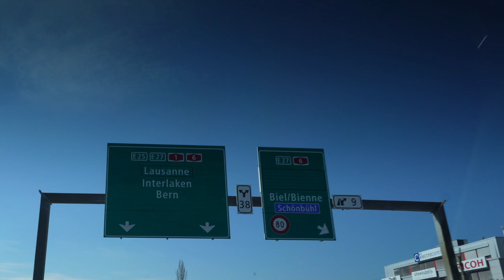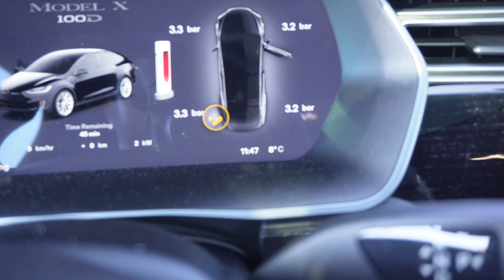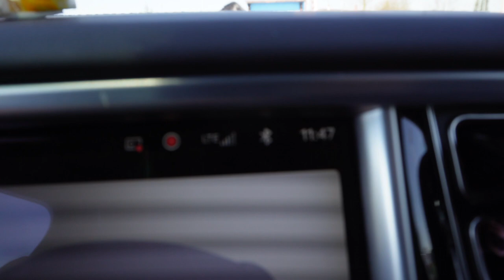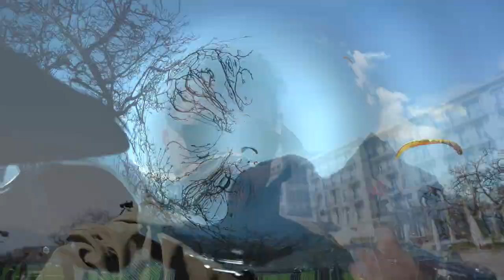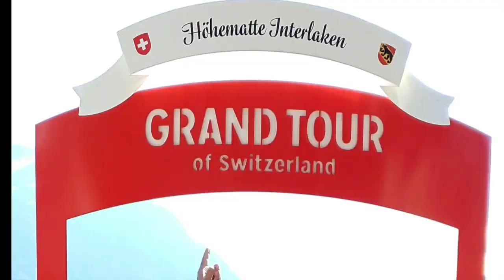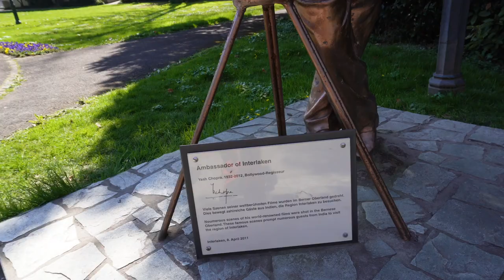Europe Trip Ep-5 Journey from Lucerne ExplorE INTERLAKEN SWITZERLAND Stay Tuned for GRINDELWALD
RolliNGWheels Viewers
I just tried to make some lifestyle vlog hope you guys are enjoying  the vlogs🤗  Stay tune with the channel for Upcoming vlog Of  Europe trip 2023
Cheers👍🏼

In this Series Of Europe Trip 2023  We are driving through 4 countries and Going to Explore some beautiful City Of Switzerland and Italy..